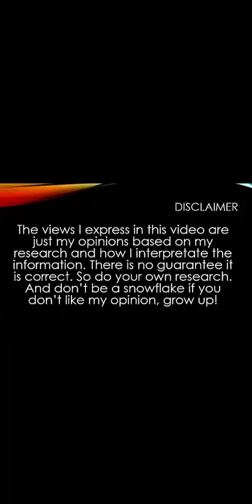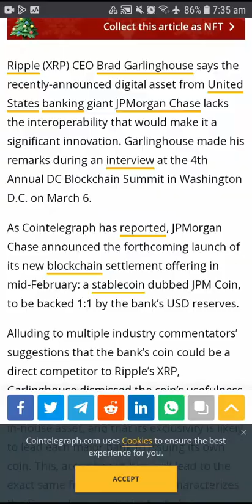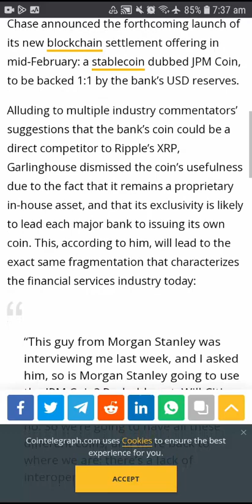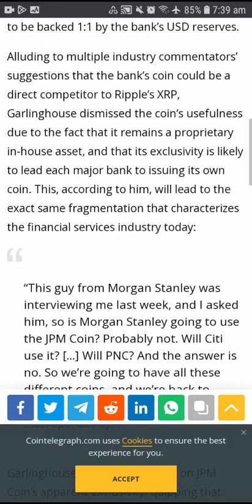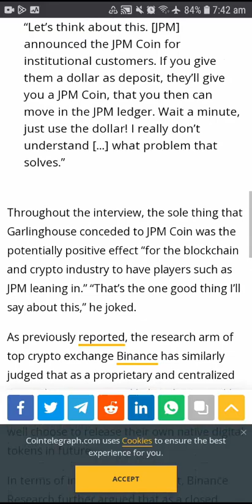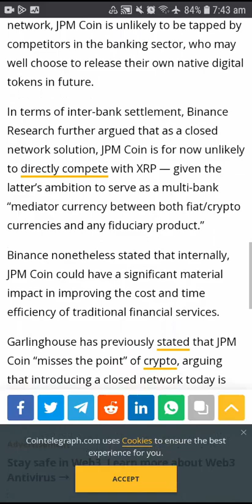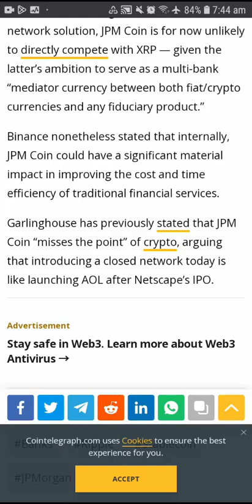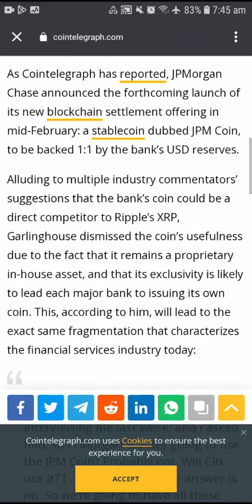Is JPM Coin An XRP Killer Or A Threat to XRP? | Brad Garlinghouse Explains!